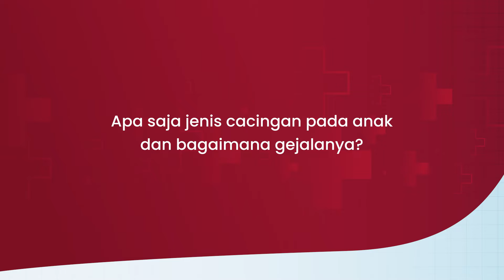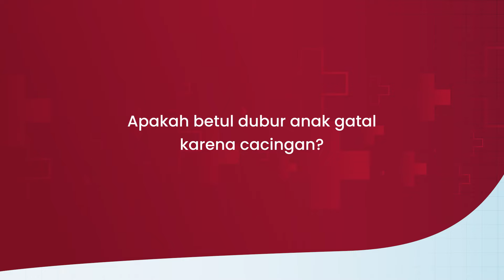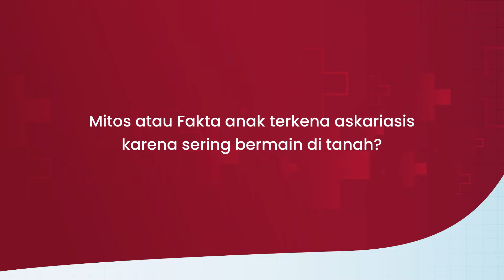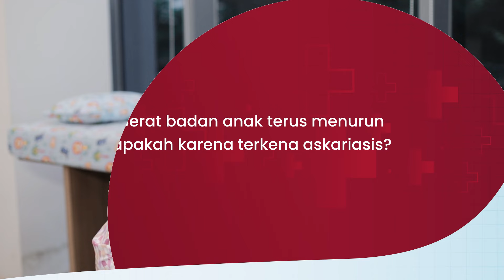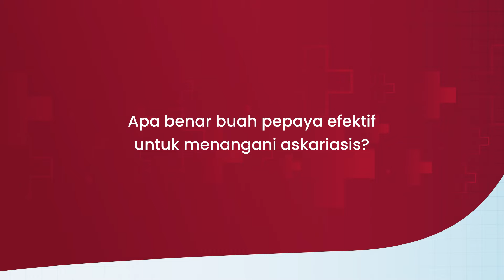Tidak Nafsu Makan dan Pucat, Ciri Anak Cacingan? 4 Langkah Cegah Anak Cacingan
Cacingan atau bahasa medisnya Askariasis merupakan infeksi dari parasit atau cacing Ascaris Lumbricoides/cacing gelang.

Biasanya cacingan sangat erat hubungannya dengan anak-anak, nah kira-kira apa saja sih gejalanya?

Menurut dr. Tania Paramita, Sp. A dokter spesialis anak Eka Hospital Cibubur, gejala cacingan pada anak seperti lesu, pucat, gampang sakit atau bahkan kurang gizi.

Lalu, apakah anak yang sering bermain di tanah berisiko terkena cacingan?  dan bagaimana pengobatan jika sang anak positif terjangkit cacingan?

Tonton videonya sampai habis, agar Parents bisa tahu langkah-lagkah untuk pencegahan cacingan pada anak dan jika ada pertanyaan terkait cacingan bisa tulis di kolom komentar ya.

Untuk buat janji temu dokter bisa melalui atau download Eka Hospital App di smartphone, Sobat Sehat

Eka Hospital - Appointment Center : 📞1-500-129

Eka Hospital adalah sebuah jaringan rumah sakit yang mengedepankan mutu dan keselamatan dalam menyediakan layanan kesehatan berkualitas terdepan. Pengaplikasian teknologi dan metode terkini di bidang kedokteran yang didukung oleh tim dokter, tenaga medis, serta staf profesional yang berdedikasi tinggi, menjadikan Eka Hospital sebagai rumah sakit rujukan terpercaya bagi keluarga maupun perusahaan dan institusi pemerintah di Indonesia.

Hingga saat ini, Rumah Sakit Eka Hospital telah berdiri di 6 unit :

Eka Hospital BSD - Tangerang Selatan, Banten
Eka Hospital Pekanbaru - Kota Pekanbaru, Riau
Eka Hospital Cibubur - Kota Wisata Cibubur, Jawa Barat
Eka Hospital Bekasi - Harapan Indah, Bekasi, Jawa Barat
RSIA Grand Family - Pantai Indah Kapuk (PIK), Jakarta Utara
RSIA Family - Pluit, Jakarta Utara

Kedepannya kami akan terus melakukan ekspansi yang sejalan dengan Visi Misi kami.